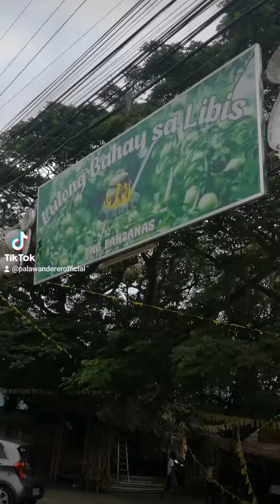Lutong Bahay Sa Libis, Puerto Princesa City, Palawan.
Tara Kain Tayo sa Lutong Bahay sa Libis.